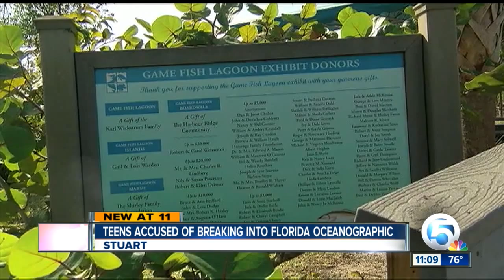Teens accused of breaking into Florida Oceanographic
In Stuart